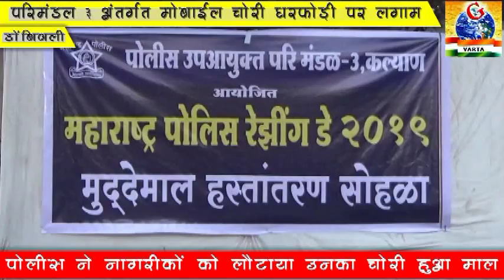डोंबिवली:पोलीस ने नागरिकों को लौटाया उनका चोरी हुआ माल